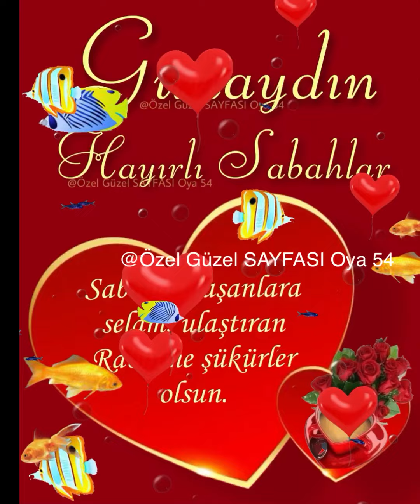Hayırlı Sabahlar Günaydın 🌹